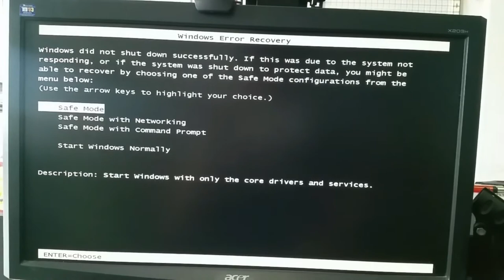Notebook คอมเปิดติด แต่ภาพไม่ขึ้น แก้ไขด้วยเงิน 10 บาท